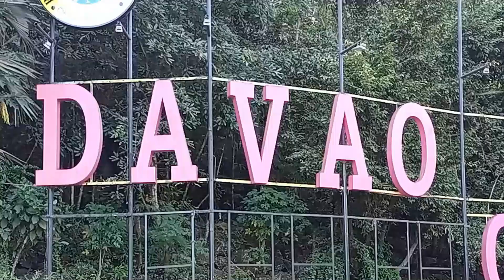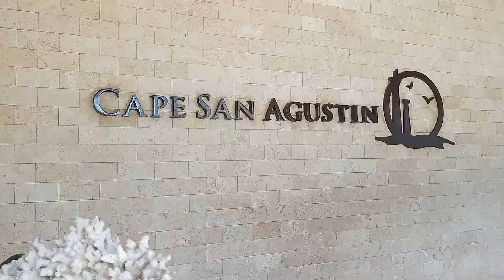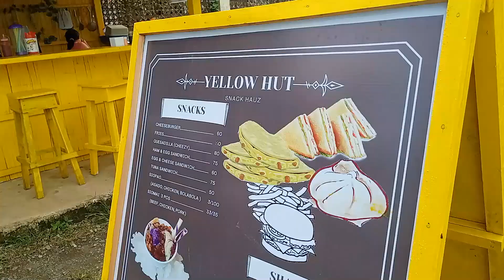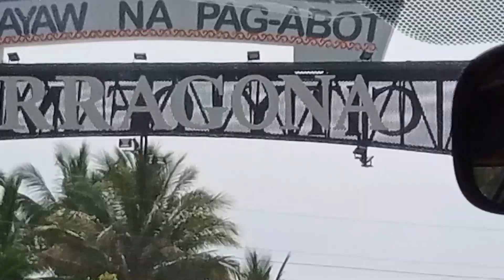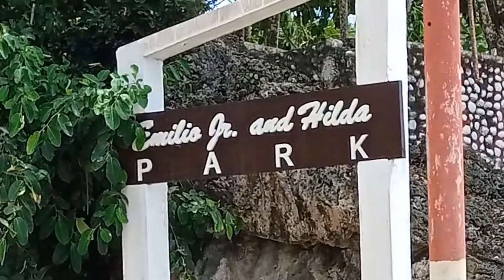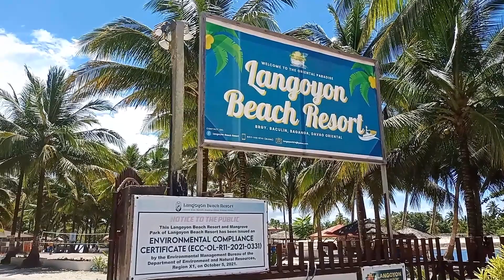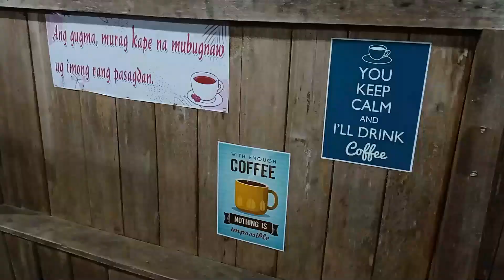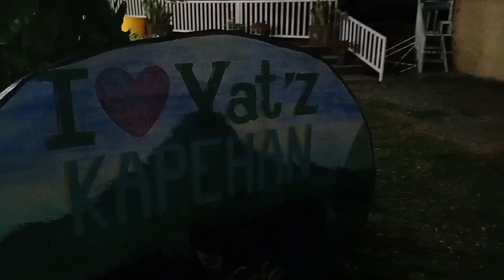Road Tour to the East | Parola Pundaguitan, Mati City to Cateel Davao Oriental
Davao Oriental is one of the beautiful provinces in Mindanao where there are many tourist attraction to visit.